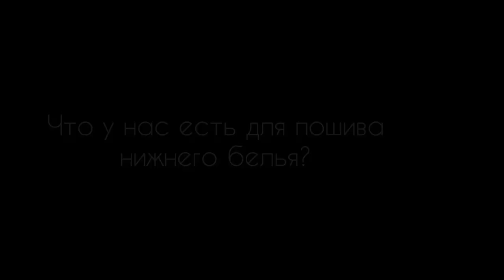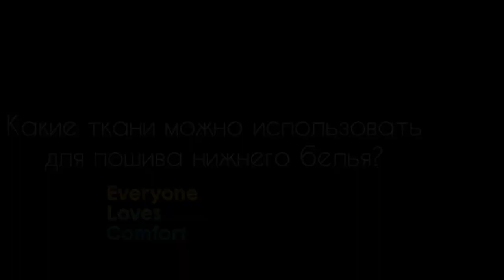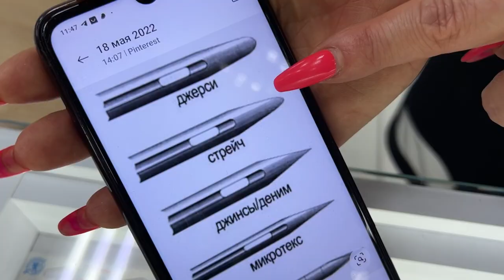Пошив НИЖНЕГО БЕЛЬЯ 🔥 Необходимые материалы.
Большой выбор материалов для пошива нижнего белья есть в нашем интернет-магазине

Для вашего удобства тайминг:
0:00-0:34 Вводное приветствие
0:36-1:44 Что у нас есть для пошива нижнего белья?
1:46-2:29 Сложно ли шить нижнее белье?
2:30-4:18 Какие ткани используют для пошива нижнего белья?
4:19-4:37 Какими нитками шить нижнее белье?
4:38-4:55 Какие иглы использовать?
4:56-5:32 Ткани для танцевального белья